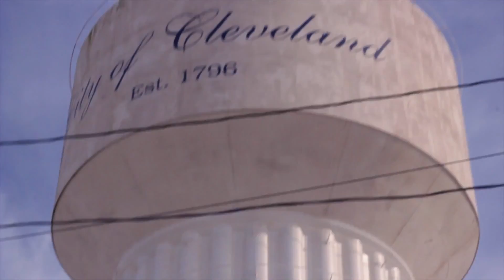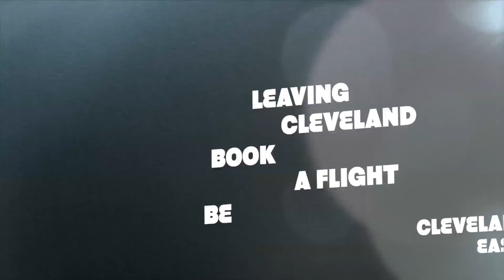APHINITI - Almost Everything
Music video for Almost Everything performed by APHINITI.